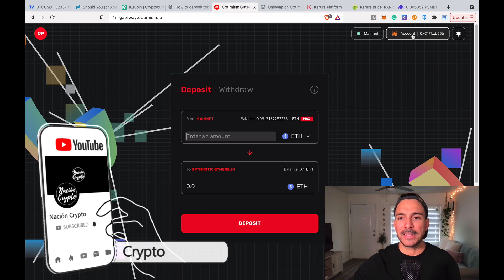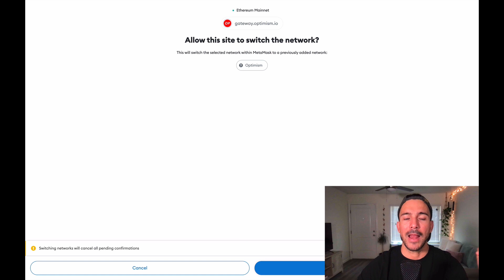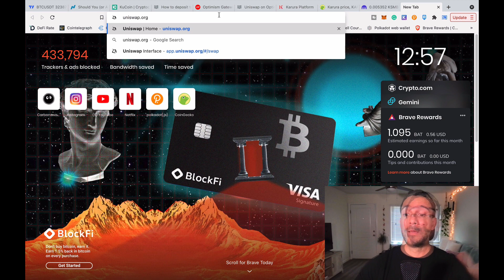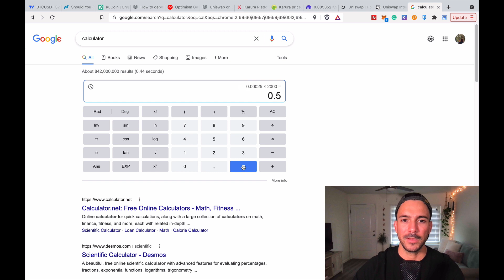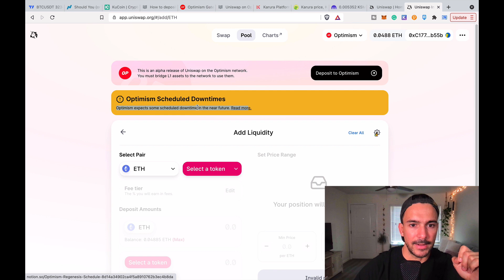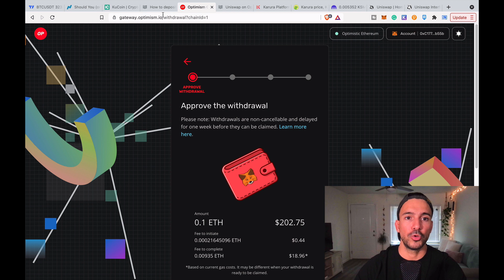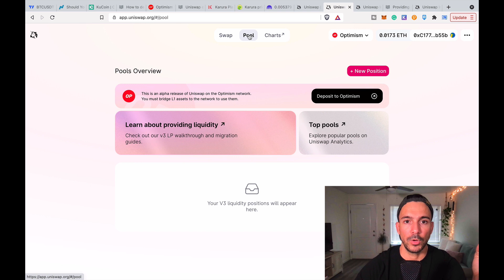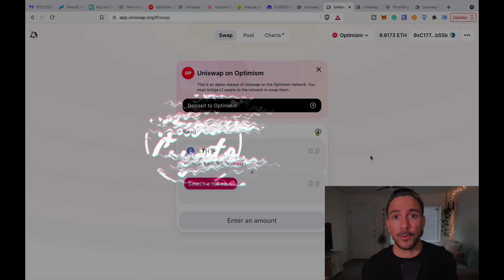Uniswap en optimism Transacciones rápidas y económicas[Posible airdrop?]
después de mucha espera por fin podemos utilizar Uniswap en una capa 2, finalmente Optimism nos muestra las posibilidades de transaccionar en Ethereum a costos y tiempos deseados.

Creemos una comunidad Crypto en español.

🔥 Si quieres comprar la Ledger usa éste link para hacerlo directamente desde la tienda oficial y apoyar el canal 😁

Nada de lo que digo en el video es asesoría financiera, proveer liquidez en alguna de estas plataformas descentralizada conlleva consigo algunos riesgos que son tomados por la persona realizando las transacciones.